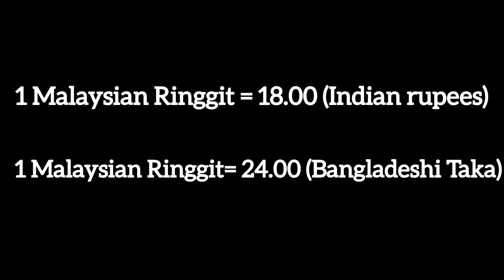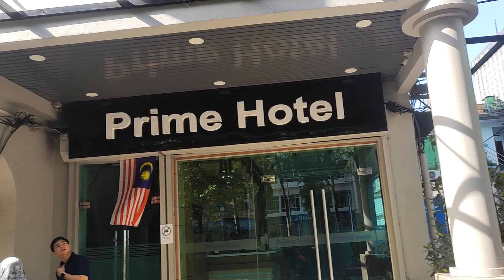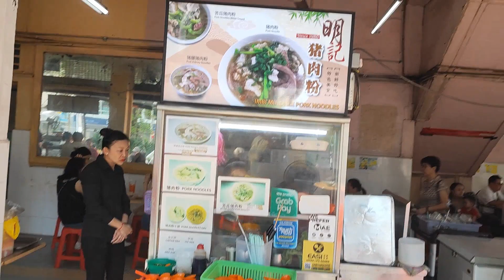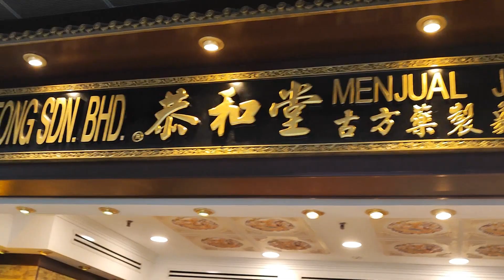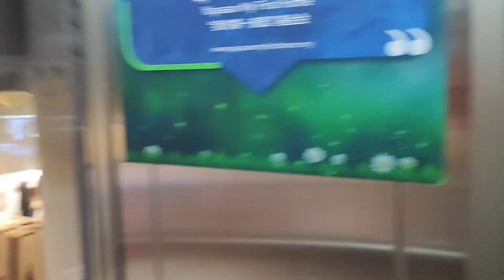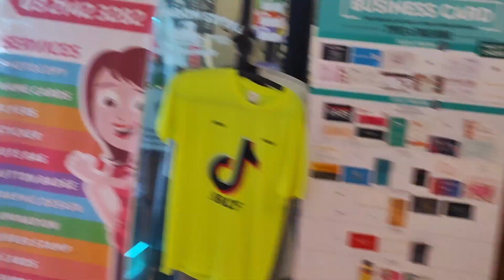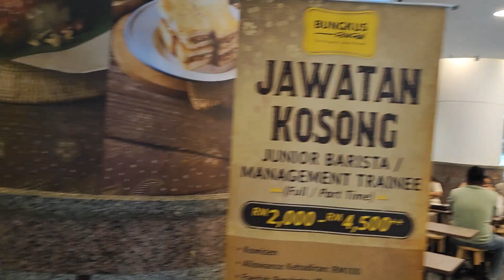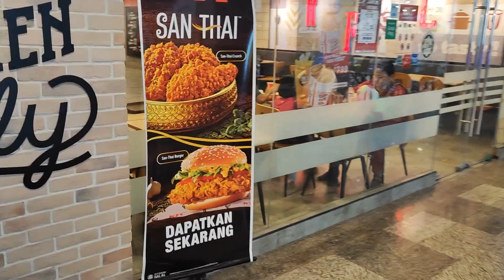Malaysia Tour 2024 | Kuala Lumpur Day Tour | Berjaya Times Square walking through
berjayatimessquare chinesenewyear kualalumpur indoorthemepark Kuala Lumpur Malaysia Tour | Kuala Lumpur Day Tour | Berjaya Times Square | BERJAYA TIMES SQUARE, CHINESE NEW YEAR, SHOPPING MALL IN KUALA LUMPUR || malaysia tour package from india,
top places to visit in Malaysia, Malaysia, Kuala Lumpur Malaysia, places to visit in kuala lumpur, famous places in Malaysia, Malaysia tour, things to do in Malaysia, Malaysia vlog, Malaysia kaise ghume, Malaysia travel guide, Malaysia tour guide, best places in Malaysia, tourist places in Malaysia, Malaysia tourist places, Malaysia tourism, Malaysia petronas twin tower, genting highlands Malaysia, malacca, jalan alor Malaysia, best time to visit Malaysia, india to Malaysia, chinatown Malaysia, little india Malaysia, anuj, anuj bansal, anuj bucket                                                                                  Hey guys. Join me for a full walking tour of this massive mall in the district of Bukit Bintang. We will start the tour from the Lower levels all the to the Indoor Theme Park. Berjaya Times Square is a 48-storey, 203 m (666 ft) twin tower, hotel, condominium, indoor amusement park and shopping centre complex in Bukit Bintang, Kuala Lumpur, Malaysia. It was opened in October 2003 by the 4th Prime Minister of Malaysia, Tun Dr Mahathir bin Mohamad.This building consists of a 19-storey shopping mall, business offices and leisure centre with over 1,000 retail shops, 1,200 luxury service suites, 65 food outlets and entertainment attractions such as the Berjaya Times Square Theme Park.

Address : Imbi, 55100 Kuala Lumpur, Federal Territory of Kuala Lumpur.